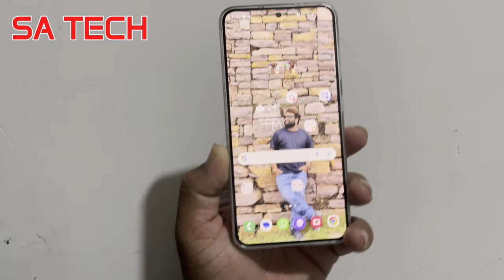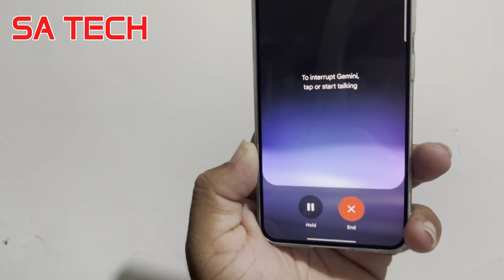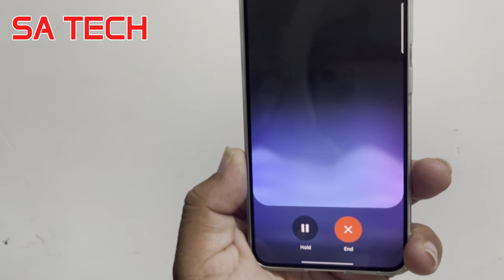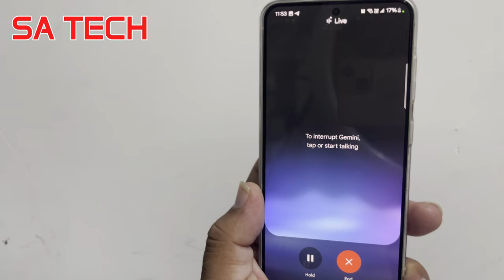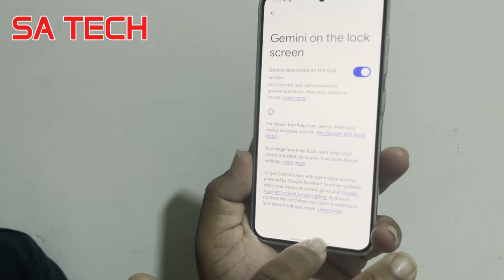Gemini Use Your Free AI Personal Assistant